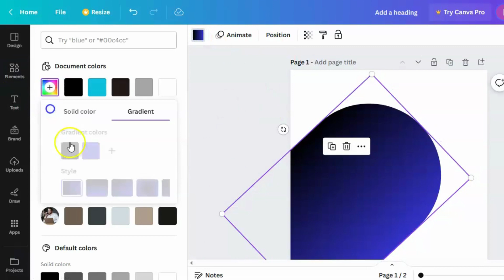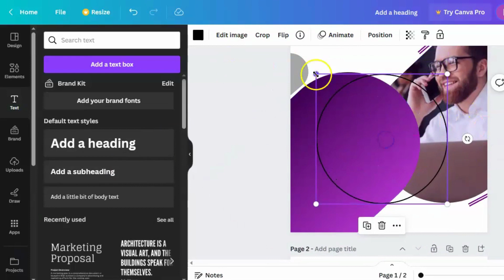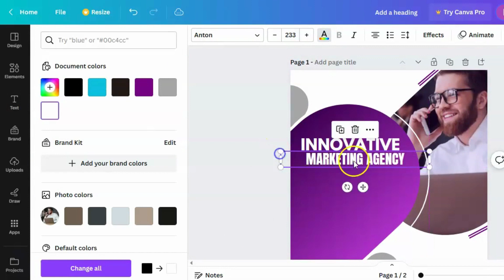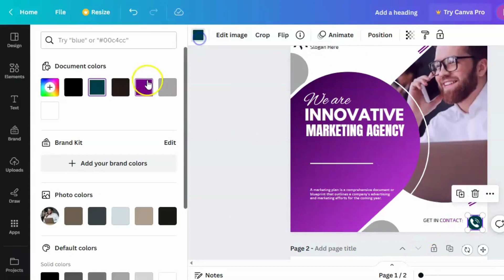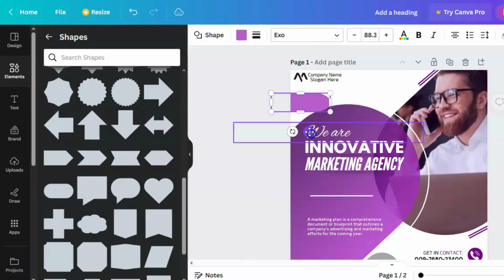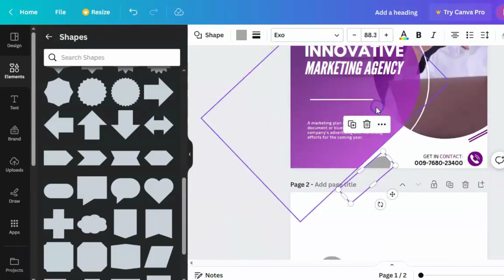Social Media Design in Canva - Canva Tutorial